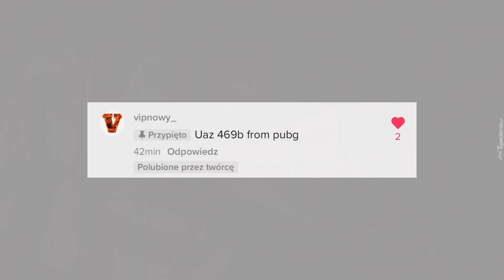How to draw a car | Uaz 469b | PUBG MOBILE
Wait! Let’s give sub and like video!